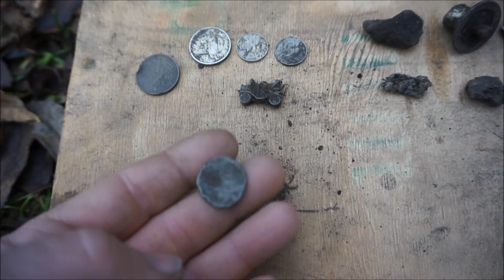Sondeln auf dem alten Fußballplatz von 1940 - Teil 9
Dieser alte Fußballplatz wurde nach meinen Infos 1940 eröffnet.
In den letzten Jahren wurden die Seitenflächen umgepflügt und begradigt und seit dem der Platz regelmäßig gemäht. Die Fläche wird nicht mehr als Fußballplatz genutzt sondern ist nun eine Hunde Wiese.